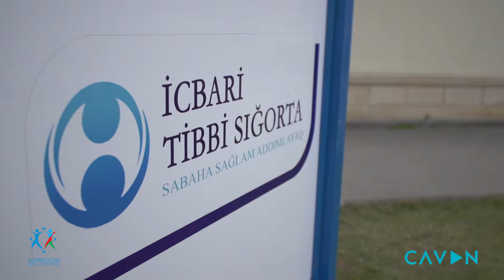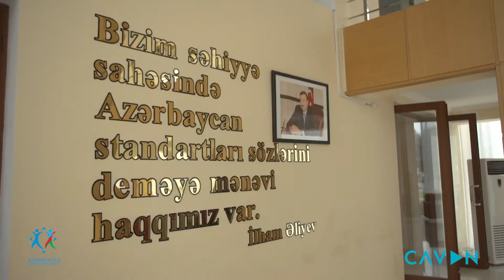Xoş gələcəyə doğru: Tibb sahəsi